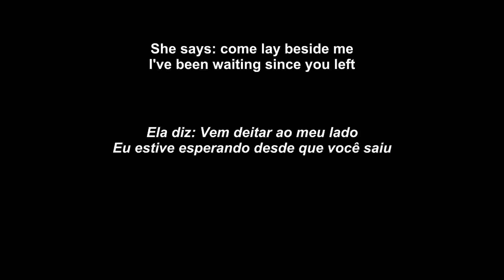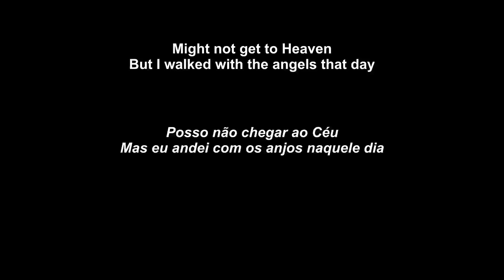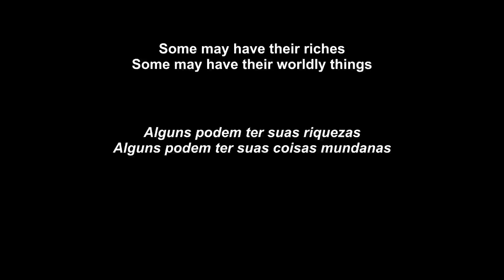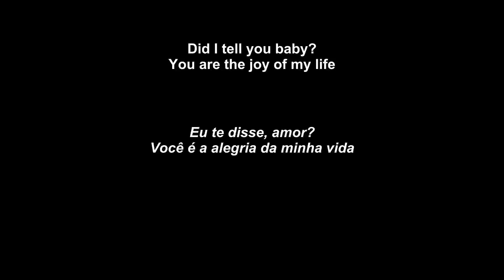Chris Stapleton - Joy Of My Life (legendado) | Letra e Tradução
Canal não pode ser monetizado por usar música. Nome: Leonardo Fernandes...